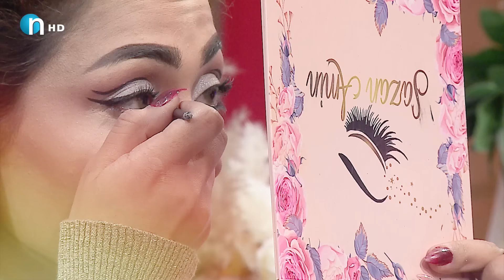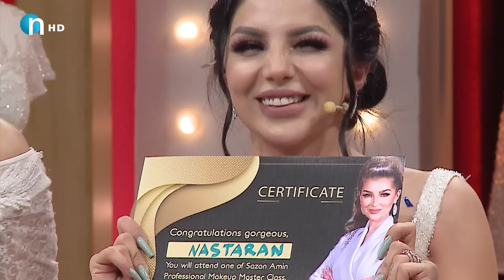هەرسێ کیژۆڵەکە بوونەتە بووک.. ئەڵقەی کۆتایی جوانکیلە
ئەڵقەیەکی زۆر ناوازەی جوانکیلە
Jwankila - Alqay kotaiy - warzy 2